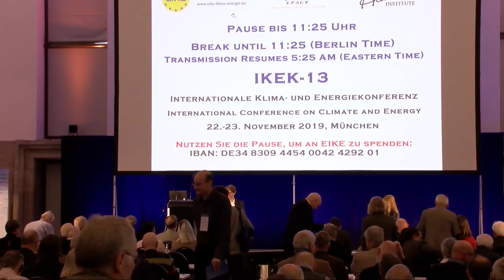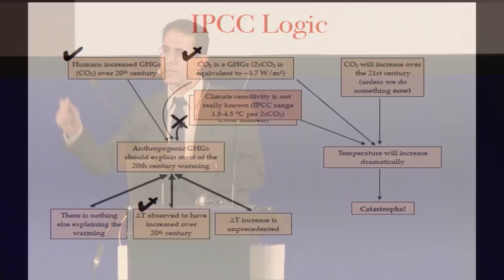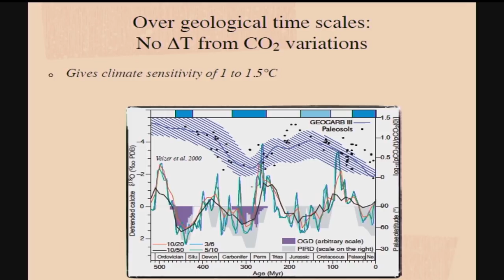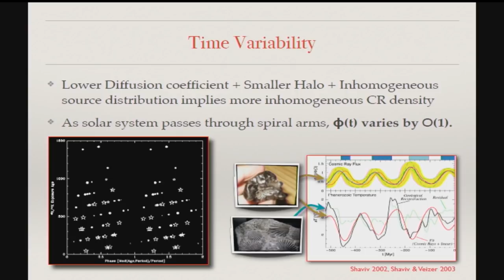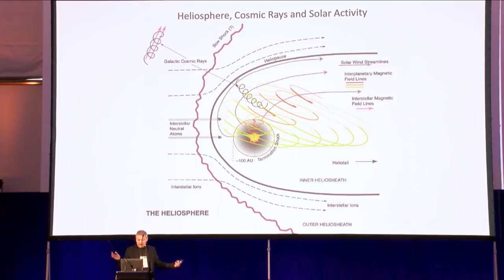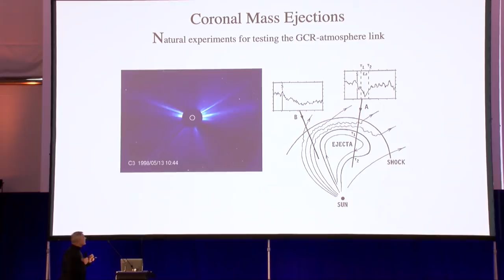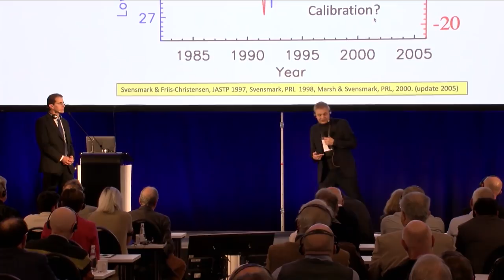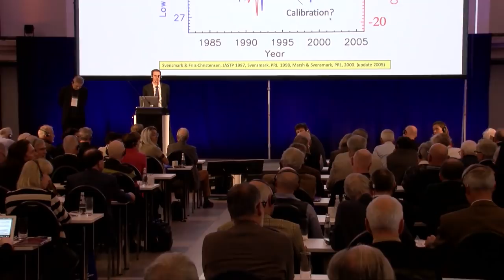Nir Schaviv & Henrik Svensmark - Welche Rolle hat die Sonne im Klimawandel gespielt?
Was bedeutet das für uns?
Nir Schaviv und Henrik Svensmark sind zwei der wichtigsten Experten für die Klimawirkung der Erdsonne auf unsere Atmosphäre.

Prof. Schaviv erklärt mit einem Schaubild die Einflußfaktoren in der Atmosphäre und zweifelt dabei die Sicht des Weltklimarates an, daß die Klimasensitivität (viel CO2, starke Erhitzung) hoch sei. Er betont, daß das Argument, die Erwärmung im 20. Jahrhundert sei einzigartig gewesen falsch sei. Er weist auf die beiden „Klimagates“ und die dabei aufgedeckten Manipulationen hin. Die oft kolportierte Information, „97% aller Wissenschaftler“ seien für die Treibhaus-Klimatheorie, sei irrelevant, weil Wissenschaft keine demokratische Abstimmung sei.

Prof. Svensmark zeigt, wie die kosmische Hintergrundstrahlung, sehr schnelle Teilchen aus dem Weltall, das Klima beeinflussen. Treffen solche Partikel auf die Atmosphärenluft, werden verschiedene teils radioaktive Produkte erzeugt, wie C14, Al26, Be10. Die Teilchen aggregieren nach und nach zu rund 50 Nanometer großen Aerosolen und dienen dann als Kondensationskeime für Luftfeuchtigkeit und erzeugen so Wolken in den oberen Schichten der Atmosphäre, welche das Sonnenlicht reflektieren und somit die Erde kühlen.
In Zeiten, in denen die Sonne zyklusgemäß gering aktiv ist (wie aktuell), wird die Hintergrundstrahlung kaum solar beeinflußt und kann so viele Wolken hervorbringen.